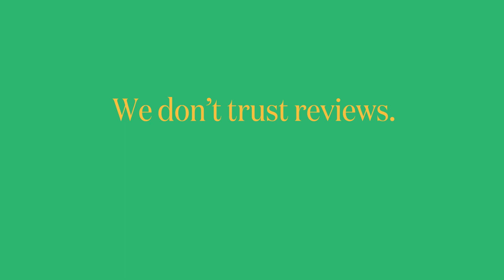Don't fall victim to fake reviews.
We use various measures to vet best the homes, not just guest feedback - so you don't fall victim to fake reviews.